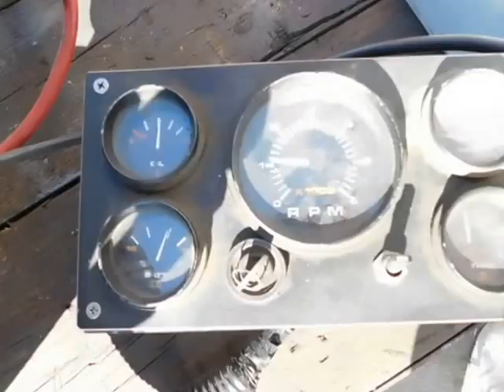SOLD 2-22-17- Mercruiser 1996 4.3 Liter V-6 Vortec Complete Running Engine $2.194.95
$2.194.95 Mercruiser 1996 4.3 Liter V-6 Complete Running Engine

This is a motor that was removed from boat that was parted out due to rotted wood. As can be seen it starts and runs great.